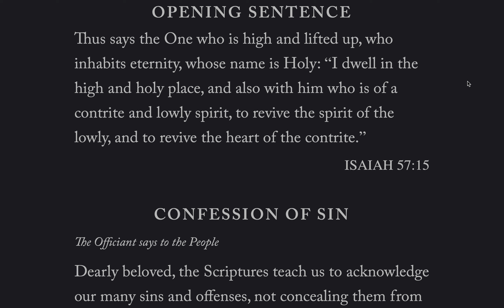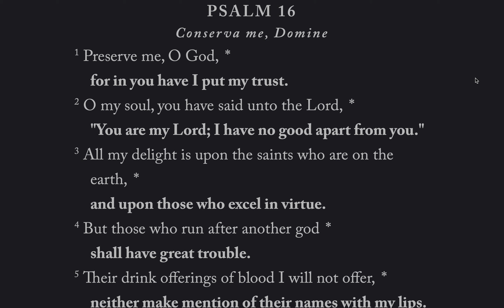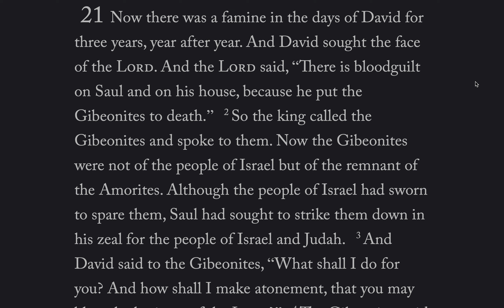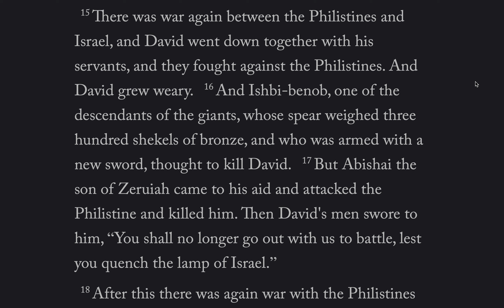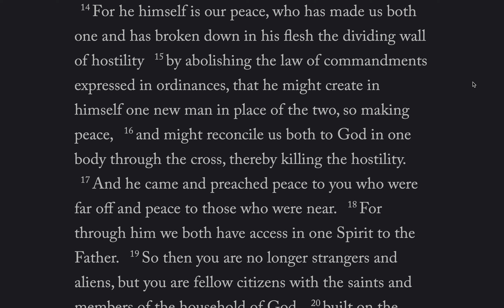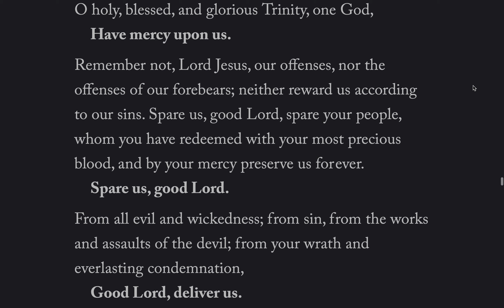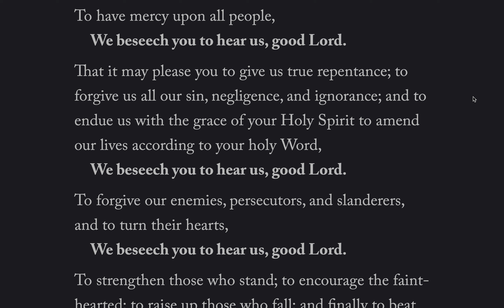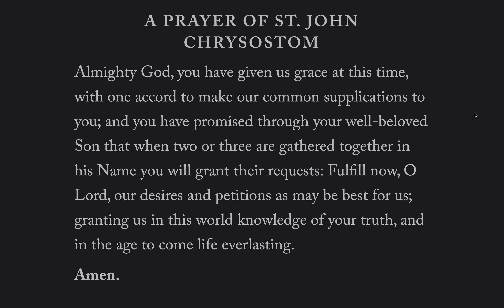Daily Office, Morning Prayer, Friday 3 September 2021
Lessons: 2 Samuel 21, Ephesians 2:11-22